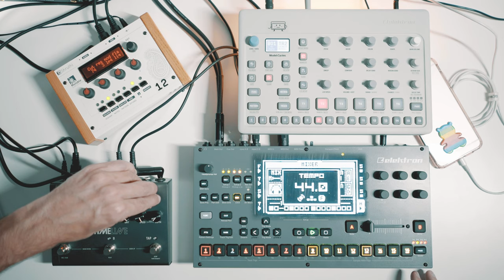Octatrack : Retrowaving with Model:Cycles & Shruthi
Octatrack Vibing Synthwave-Style.

The more I am using the Octatrack, the more I enjoy this freaky box. Slowly I am getting around to using more and more of its functions, but the possibilities are truly endless. Combined with the Shruthi and Model:Cycles I found a combo that felt more than worth to explore.

2nd favorite lens (28mm 2.0)